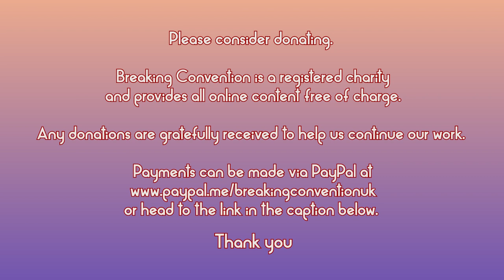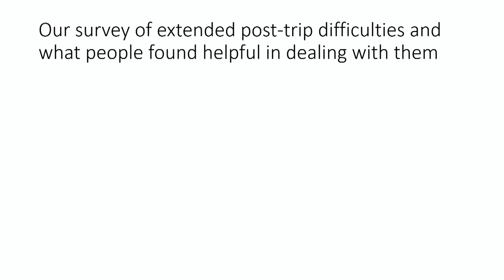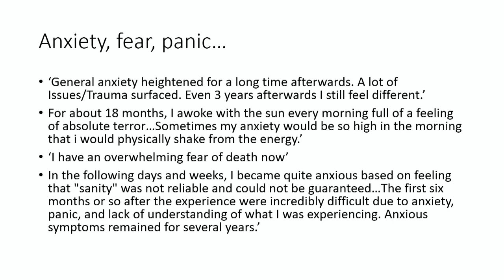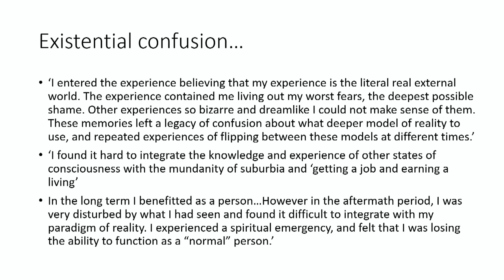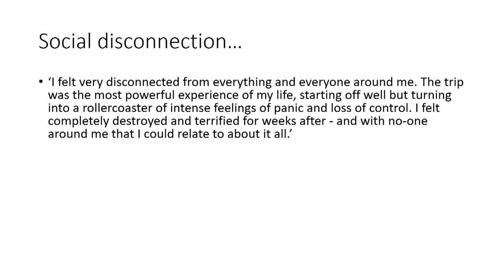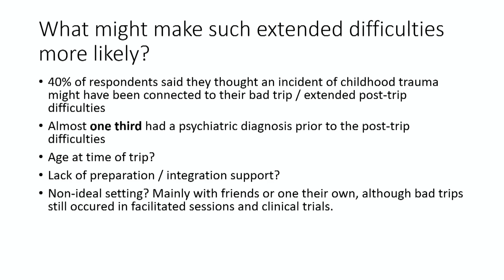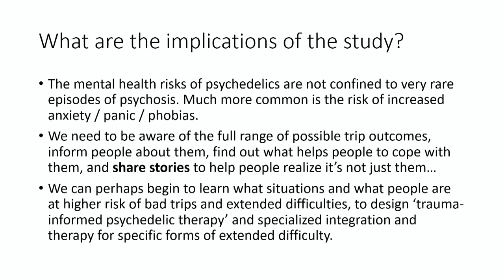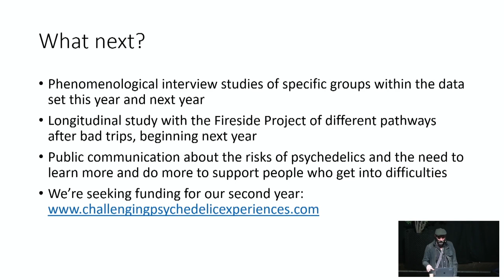David Luke - Fear & Trembling in Lost Vagueness: The Challenging Psychedelic Experiences Project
Fear & Trembling in Lost Vagueness: The Challenging Psychedelic Experiences Project.

While much of the psychedelic research focuses on the benefits, especially psychological, of taking psychedelics or having psychedelic-assisted psychotherapy, only very limited research is available into the nature and prevalence of challenging experiences, and even less has explored coping strategies and prognosis. This presentation provides a discussion of the preliminary quantitative and qualitative results of a survey of 600+ psychedelic users who have experienced prolonged difficulties following a psychedelic experience. It explores what made the experience challenging, how long the challenges lasted, and who and what methods helped with coping and integrating these experiences. Some discussion is also given to the limitations of the research and directions for future research.

BIOGRAPHY
Dr David Luke is Associate Professor of Psychology at the University of Greenwich, UK, where he has been teaching an undergraduate course on the Psychology of Exceptional Human Experience since 2009, and he is also Honorary Senior Lecturer at the Centre for Psychedelic Research, Imperial College London, and Lecturer on the MSc Consciousness, Spirituality and Transpersonal Psychology for Alef Trust and Liverpool John Moores University.

His research focuses on transpersonal experiences, anomalous phenomena and altered states of consciousness, especially via psychedelics, having published more than 100 academic papers in this area, including thirteen books, such as Otherworlds: Psychedelics and Exceptional Human Experience (2nd ed., 2019). When he is not running clinical drug trials with LSD, conducting DMT field experiments or observing apparent weather control with Mexican shamans he directs the Ecology, Cosmos and Consciousness salon at the Institute of Ecotechnics, London, and is a cofounder and director of Breaking Convention: International Conference on Psychedelic Consciousness.

He has given over 400 invited public lectures and conference presentations; won teaching, research and writing awards; organised numerous festivals, conferences, symposia, seminars, retreats, expeditions, pagan cabarets and pilgrimages; and has studied techniques of consciousness alteration from South America to India, from the perspective of scientists, shamans and Shivaites. He lives life on the edge, of Sussex.